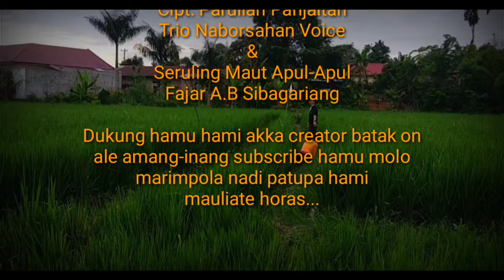HOLONGKI TUNG SO MUBA Episode 1|| Film batak Terbaru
Link Episode Holongki Tung So Muba

Official Musik